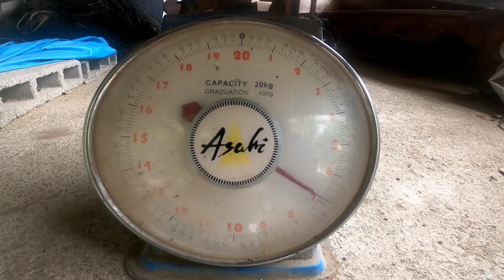Ep. 7 Sobrang lalakas humatak ng mga isda dito || shimano grappler || Shadow cast xf ML